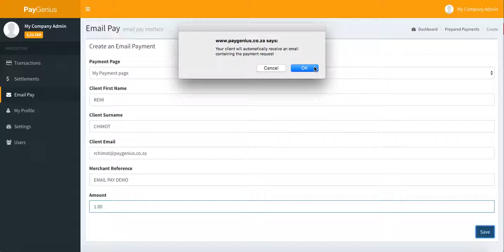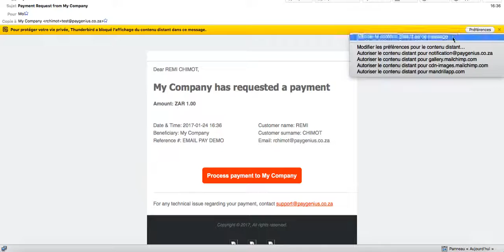Email Pay demo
Demo of PayGenius email pay